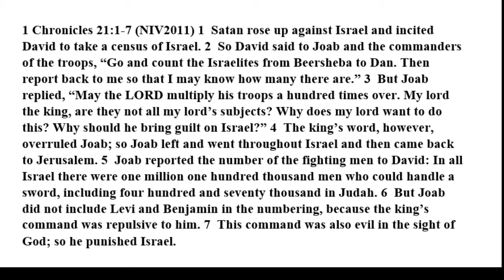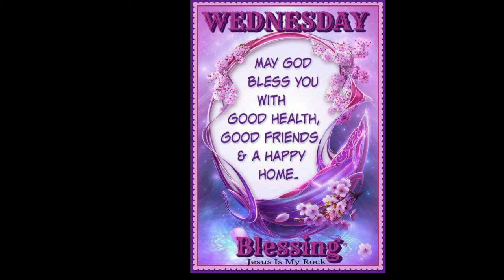210526 Proctor Memorial Church Devotion "Sin & Judgement"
Proctor Memorial Church Wednesday Devotion